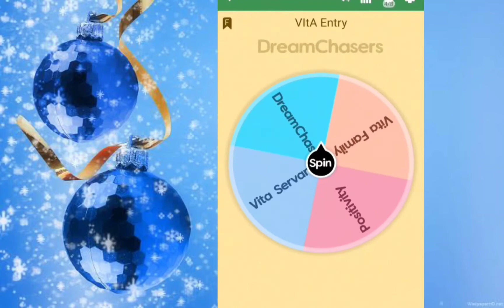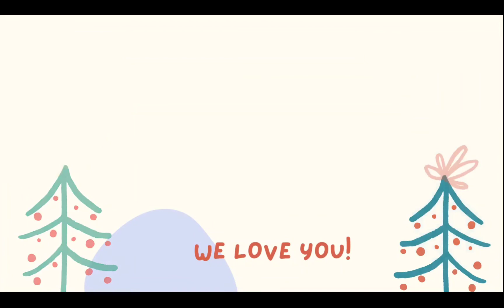Unlimited Dream Chasers